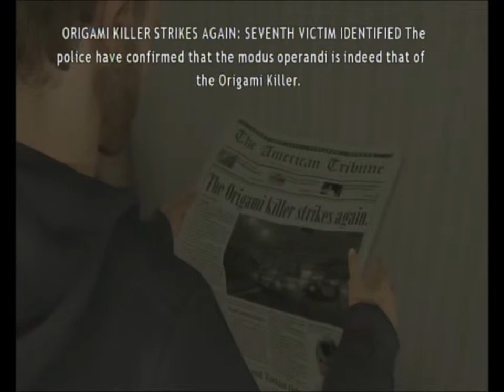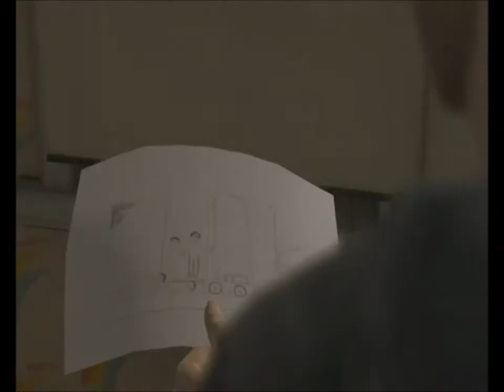Heavy Rain - Picking Up The Pieces. Episode 02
To discover all about Heavy Rain, click the following link to the Heavy Rain Wiki page (May contain spoilers):

Welcome back to another episode of Heavy Rain following the murders of the Origami killer.

In today's episode we see Ethan Mars two years after the accident.  Unfortunately Ethan's life has gone from bad to worse and we catch up with Ethan who is looking after his only.

As the story unfolds we learn just has much of an affect Jason's death has had on the family.

This is the original PS3 version of Heavy Rain.

Heavy Rain Credits:

Producer(s) Charles Coutier
Writer(s) David Cage
Composer(s) Normand Corbeil
Platform(s)
PlayStation 3
PlayStation 4
Release PlayStation 3
NA: 23 February 2010
EU: 24 February 2010
AU: 25 February 2010
UK: 26 February 2010
PlayStation 4
NA: 1 March 2016
EU: 2 March 2016
AU: 2 March 2016
UK: 4 March 2016
Genre(s) Interactive drama, action-adventure
Mode(s) Single-player